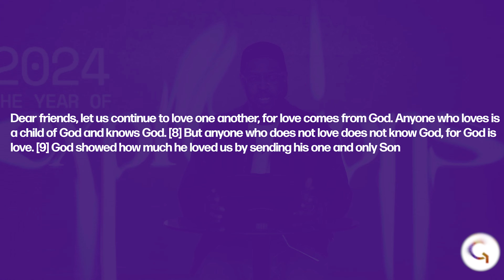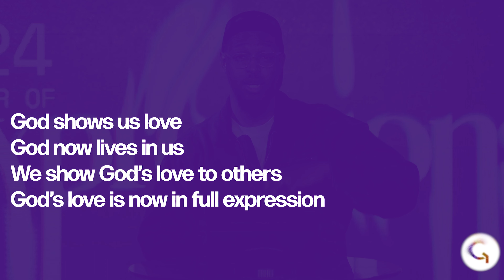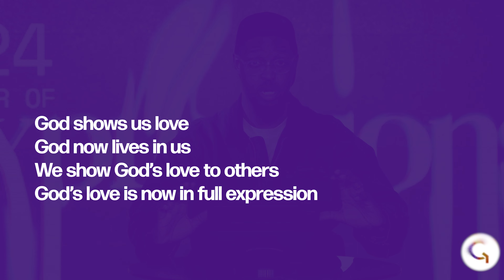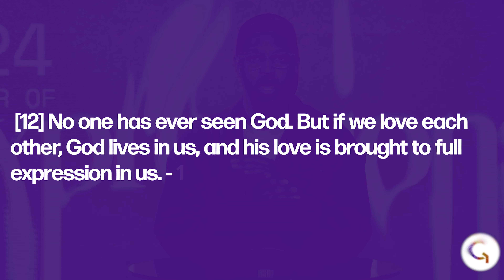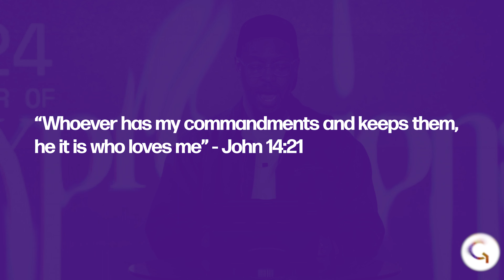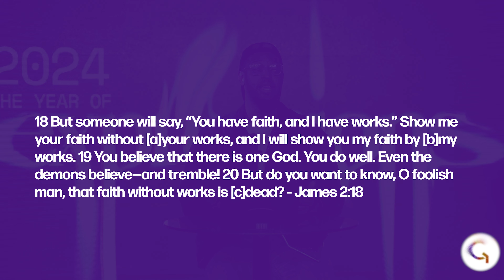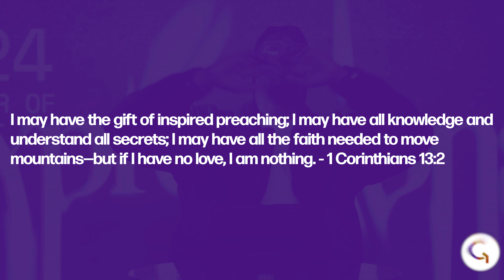EXPRESSIONS//Theme Of The Year Explained//Pastor David Oluwadara Ropotusin